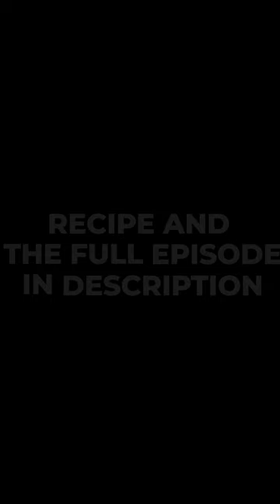Chicken cutlets/schnitzels with mushrooms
This simple and fast dinner will make your weekday a bit special. The salad in this recipe serves 3. And the cutlets - you will have 3 + a few to serve with another meal.
You will need a meat tenderizer and an ovenproof skillet. You can replace the meat tenderizer with an empty glass bottle, and if you don’t have an ovenproof skillet, use a baking tray lined with parchment paper.
-INGREDIENTS-
2 large chicken breasts
3 large white mushrooms
1 ½ tbsp. mayonnaise
Salt and pepper to taste
1 tsp. vegetable oil for frying

For the salad:
3 mini cucumbers, thinly sliced
4-5 red radishes, thinly sliced
a few stems of green onions, minced
2 full tbsp. sour cream
juice of two lime wedges